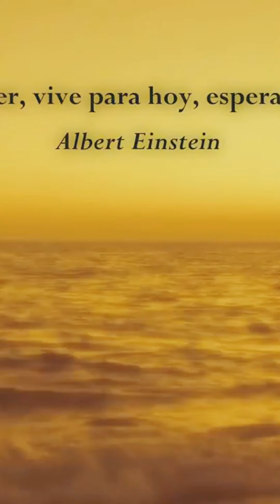AÑO NUEVO (Rubén Darío) VERSIÓN PARA MÓVILES EN MODO VISTA VERTICAL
COMPOSICIÓN MUSICAL E INTERPRETACIÓN PROPIA.

AÑO NUEVO (Rubén Darío):

A las doce de la noche, por las puertas de la gloria
y al fulgor de perla y oro de una luz extraterrestre,
sale en hombros de cuatro ángeles, y en su silla gestatoria,
                San Silvestre.

Más hermoso que un rey mago, lleva puesta la tiara,
de que son bellos diamantes Sirio, Arturo y Orión;
y el anillo de su diestra hecho cual si fuese para
                  Salomón.

Sus pies cubren los joyeles de la Osa adamantina,
y su capa raras piedras de una ilustre Visapur;
y colgada sobre el pecho resplandece la divina
              Cruz del Sur.

Va el pontífice hacia Oriente; ¿va a encontrar el áureo barco
donde al brillo de la aurora viene en triunfo el rey Enero?
Ya la aljaba de Diciembre se fue toda por el arco
                del Arquero.

A la orilla del abismo misterioso de lo Eterno
el inmenso Sagitario no se cansa de flechar;
le sustenta el frío Polo, lo corona el blanco Invierno
y le cubre los riñones el vellón azul del mar.

Cada flecha que dispara, cada flecha es una hora;
doce aljabas cada año para él trae el rey Enero;
en la sombra se destaca la figura vencedora
                del Arquero.

Al redor de la figura del gigante se oye el vuelo
misterioso y fugitivo de las almas que se van,
y el ruido con que pasa por la bóveda del cielo
con sus alas membranosas el murciélago Satán.

San Silvestre, bajo el palio de un zodíaco de virtudes,
del celeste Vaticano se detiene en los umbrales
mientras himnos y motetes canta un coro de laúdes
                inmortales.

Reza el santo y pontifica; y al mirar que viene el barco
donde en triunfo llega Enero,
ante Dios bendice al mundo; y su brazo abarca el arco
                y el Arquero.